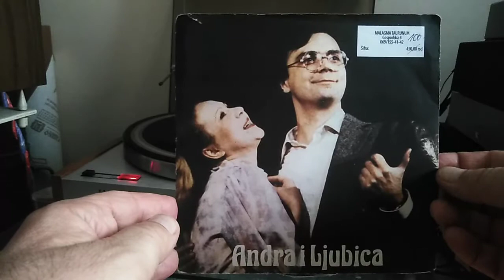Andra i Ljubica Muzika iz predstave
Pozorište na Terrazijama, obavezno mesto za mjuzikle u doba Jugoslavije i lepa muzika iz jedne pozorišne predstave!
Vidjeti ćemo